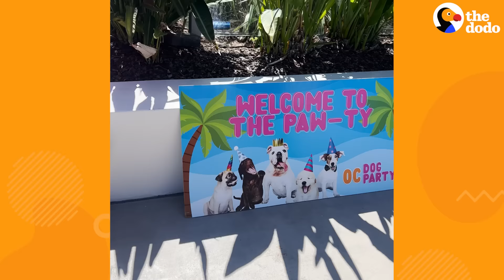Dogs Keep Stalking This Doggy Playdate From Their Balconies | The Dodo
Dogs keep stalking this golden retriever's playdate from their balconies... watch when they finally get to meet 💛